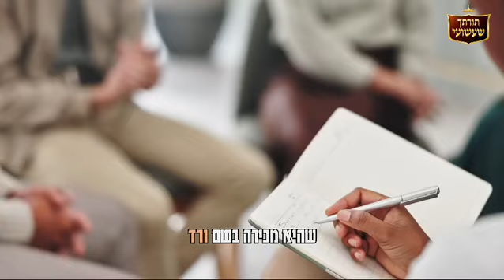הסיפור של החטופה נועה ארגמני 🔥 סרטון נדיר! 📣 שתפו לכולם!